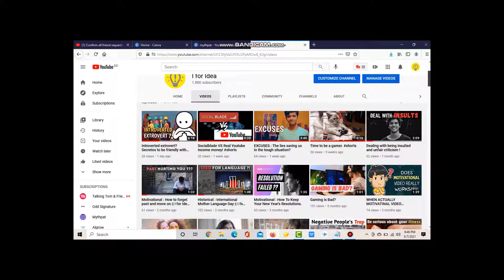If @Mythpat comment on this video,I am gonna be a gamer.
Hi Mythpat ,good luck for ENDER DRAGON!
Love your videos hehe ❤